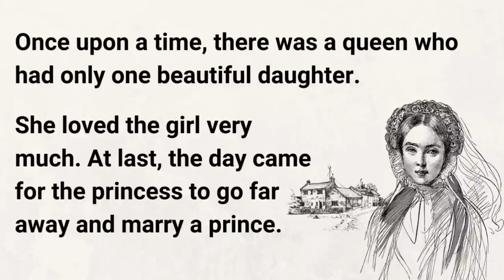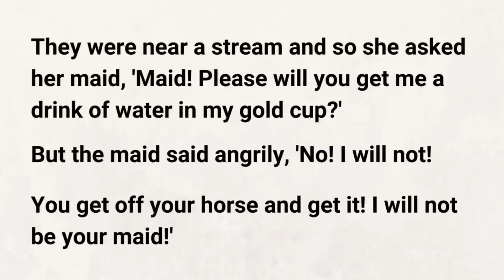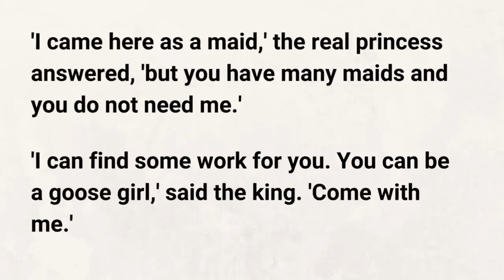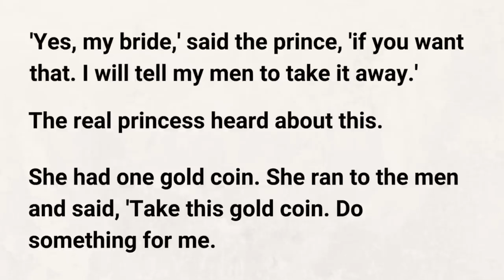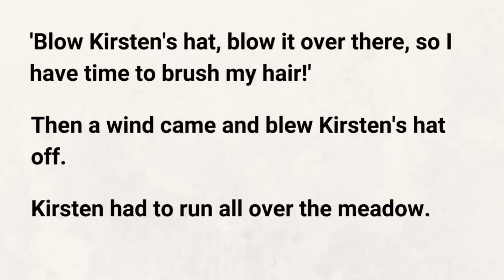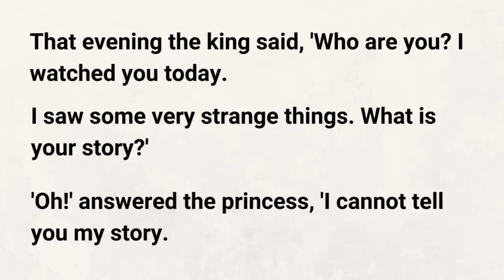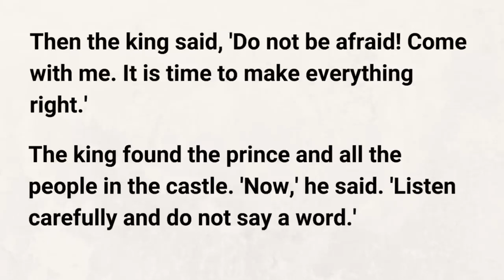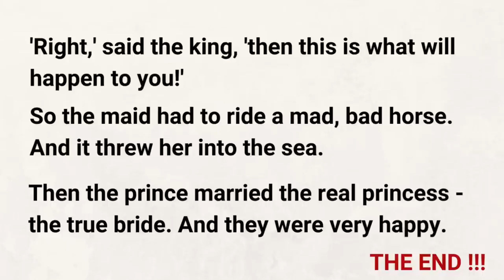Learn English through story ❤️ | English listening practice | English story for beginners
Listen to stories with subtitles to practice your English pronunciation and listening skills. This can be a very effective way to improve your English.

english stories,
practice english,
English Stories,
audio book